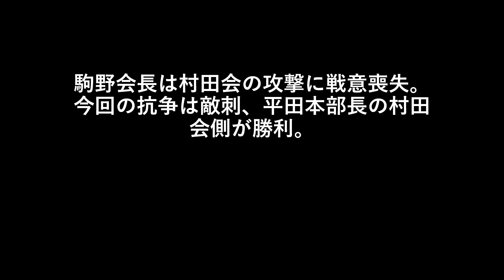駒野会長は村田会の攻撃に戦意喪失。今回の抗争は敵刺、平田本部長の村田会側が勝利。